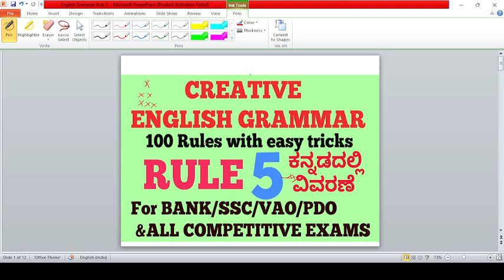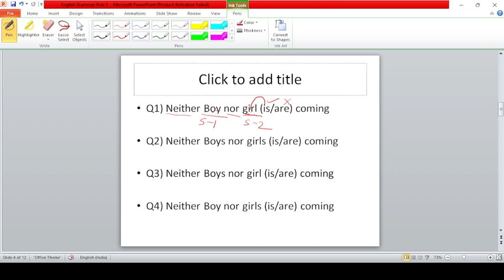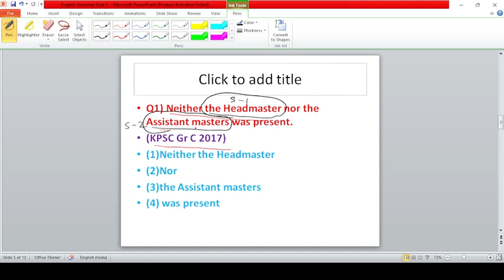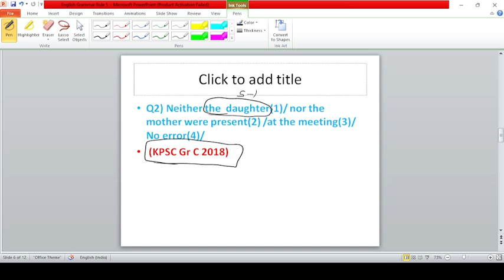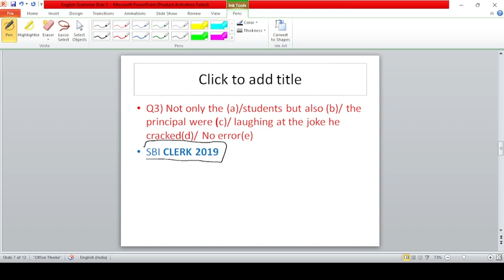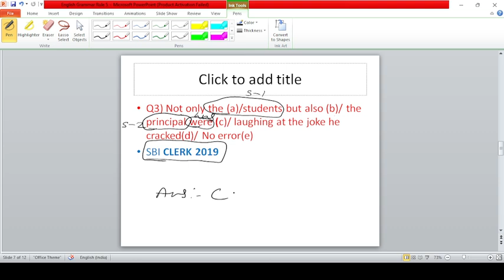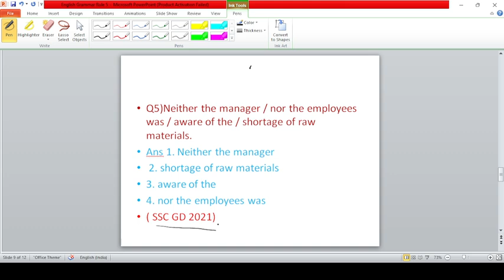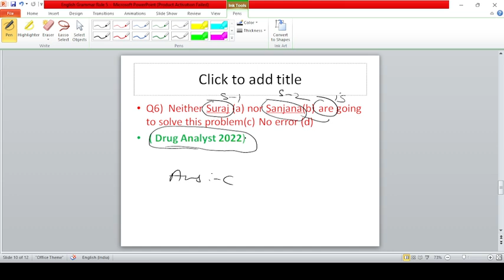CREATIVE ENGLISH GRAMMER ( RULE 5 ಕನ್ನಡದಲ್ಲಿ ವಿವರಣೆ) ENGLISH For BANK/SSC/PDO/VAO/KPSC Exams.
with easy trick in English.ಆತ್ಮೀಯ ವಿದ್ಯಾರ್ಥಿಗಳೇ ಬ್ಯಾಂಕ್ ರೈಲ್ವೆ, SSC, ಪಿಡಿಓ VAO ಮುಂತಾದ ಪರೀಕ್ಷೆಗಳಿಗೆ ಇಂಗ್ಲೀಷ್ ಒಂದು ಕಬ್ಬಿಣದ ಕಡಲೆಯಾಗಿದೆ. ಸ್ಪರ್ಧಾತ್ಮಕ ಪರೀಕ್ಷೆಗಳಿಗೆ ಬೇಕಾದ ಇಂಗ್ಲೀಷ್ ಗ್ರಾಮರನ್ನು ಅತ್ಯಂತ ಸರಳ ವಿಧಾನದಲ್ಲಿ *100 RULES IN ENGLISH GRAMMER * ನಲ್ಲಿ ಚರ್ಚಿಸಲಾಗಿದೆ. ಸು ಕರ್ನಾಟಕದ ಎಲ್ಲ ವಿದ್ಯಾರ್ಥಿಗಳಿಗೂ ಅತ್ಯಂತ ಉಪಯೋಗಕಾರಿಯಾಗಿದೆ.

For more

FOR BANK/SSC Exam's